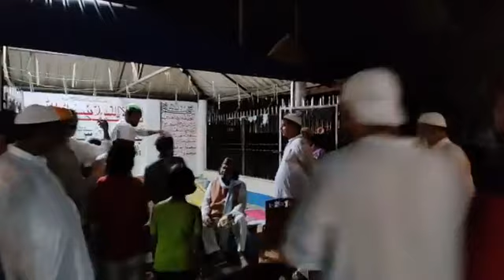🔴 MLA Abdul Karim Chowdhury live from Islampur Melamath Mazar Sharif on the occasion of Muharram